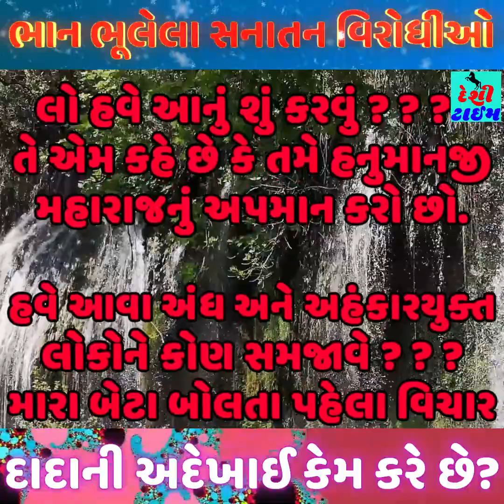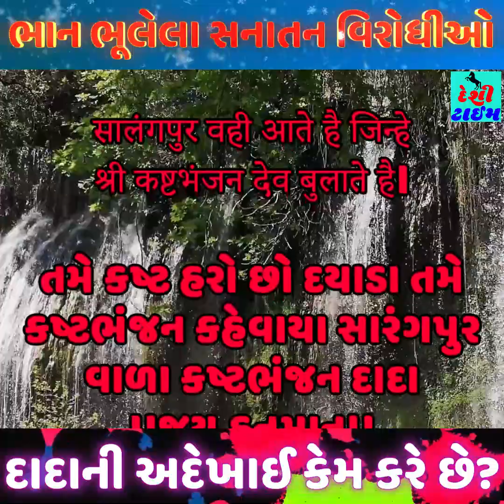કેટલાક લોકો હનુમાનજીનું સન્માન કરો એવું કોને કહે છે? ।કષ્ટભંજન દાદા ।સારંગપુર ધામ। King of Sarangpur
કેટલાક લોકો હનુમાનજીનું સન્માન કરો એવું કોને કહે છે ? ।કષ્ટભંજન દાદા ।સારંગપુર ધામ । King of Sarangpur । હનુમાન દાદા । Hanumanji । Hanuman Dada । sarangpur
ભાન ભૂલેલા સનાતન વિરોધીઓ
દાદાની અદેખાઈ કેમ કરે છે?